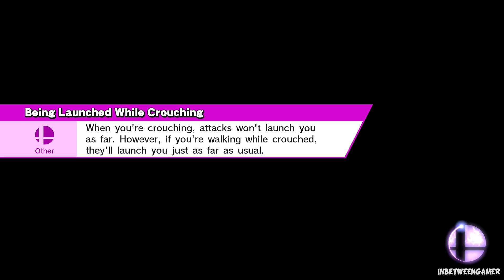Super Smash Bros. Wii U - Pit & Palutena Classic Mode [1080p HD]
2 Player classic mode Playthrough.

Intensity 6.0

Pit: Anthony - InbetweenGamer
Palutena: Ellis - Roku